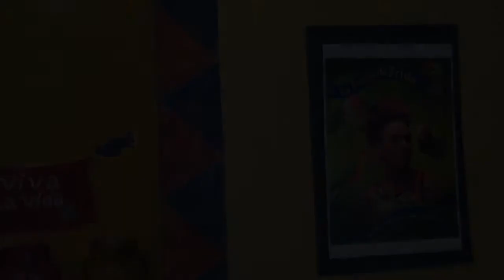INEA PEC, Maestros ejemplares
En una labor callada, sin politiquería, el INEA, Insitituo Nacional para la educación de los adultos, lanza un nuevo programa para lograr que un millon de mexicanos saquen su certificado de primaria y otro medio millón el de secundaria. Gran ejemplo para México y el mundo; estos maestros si merecen nuestro respeto.

FB y G+   Sheriff Alarcon